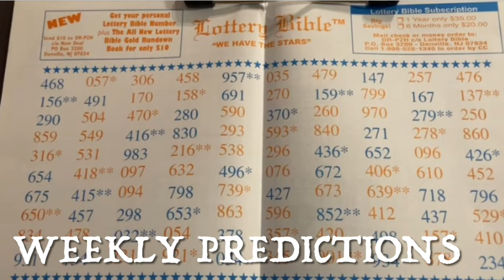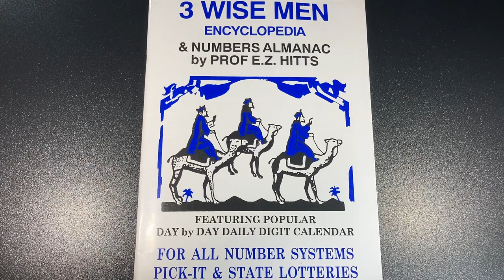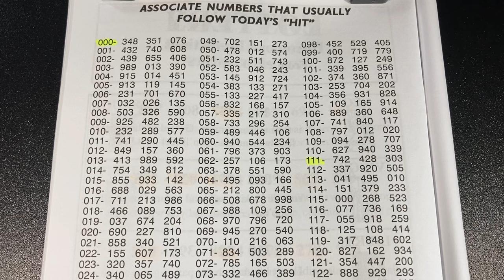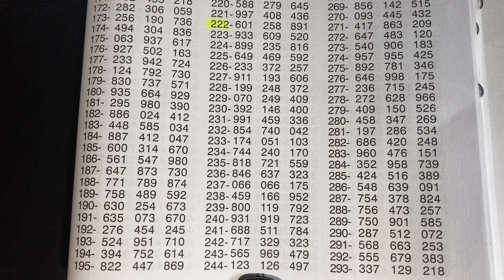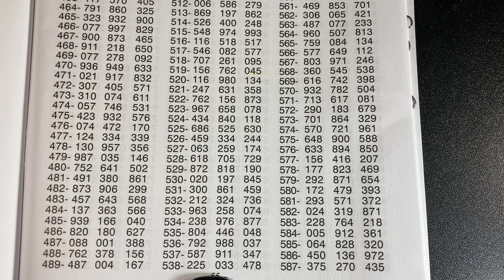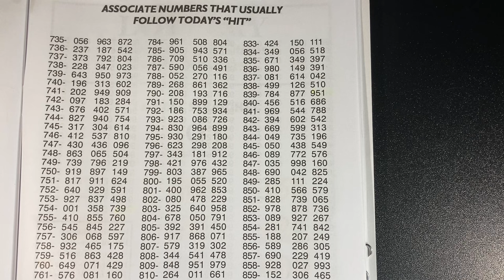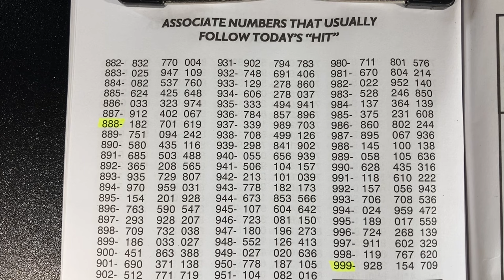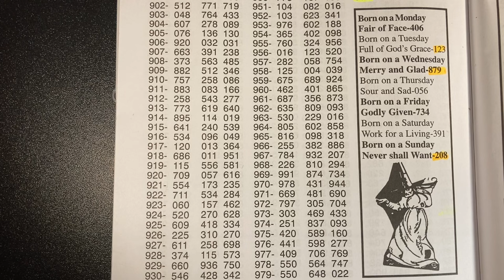FOLLOW UP’S & Associate Lottery Numbers | 2022 Pick 3